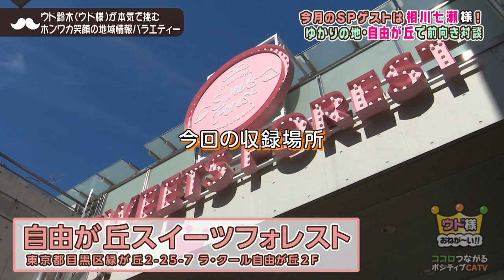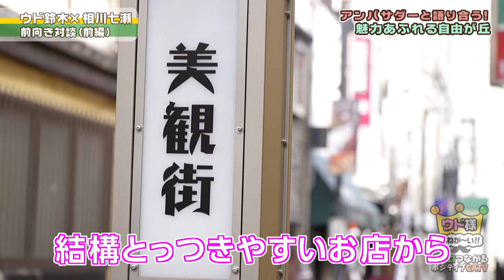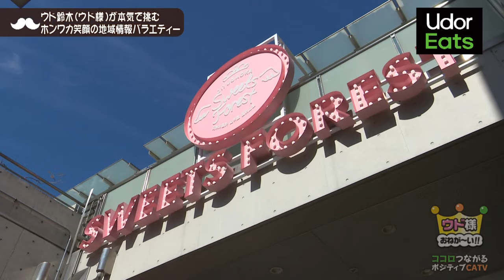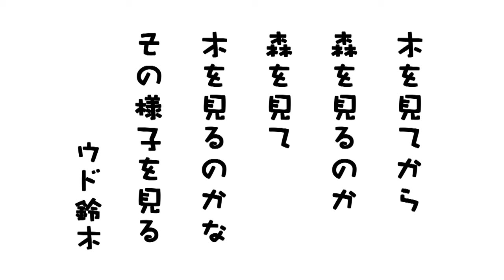4時起きで勉強！相川七瀬が大学院進学を決めた熱い理由【ウド様おねが～い!!】#137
憧れの歌姫、相川七瀬さんとの前向き対談！
自由が丘在住30年の相川さんによる、地元愛あふれる東急線沿線トーク。
今春から大学院にも進学！仕事と学業両立のコツなども伺いました。

00:00 オープニング
04:34 自由が丘＆東急線沿線トーク
13:27 今春からは大学院生
20:32 仕事と学業両立のコツ
21:47 Udor Eats
27:42 ウドの詩

SPゲスト：相川七瀬
MC：キャイ～ン：ウド鈴木
アシスタント：バッチトゥース

▼対談場所
自由が丘スイーツフォレスト

▼Udor Eats
Snowing(スノイン)　スノーイング/コールドブリュー

📺放送日時
‹初回放送›
地デジ10ch（土）10時～
‹再放送›
地デジ10ch（日）14時～（水）17時～（木）21時～

🎥YouTube再生リスト（過去放送回はこちらから）